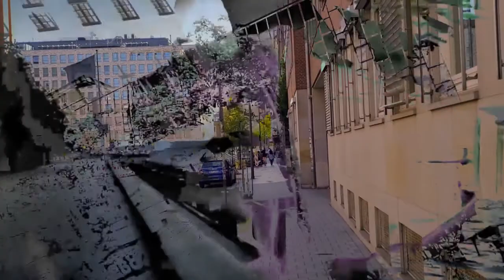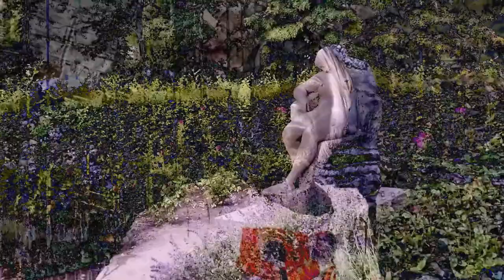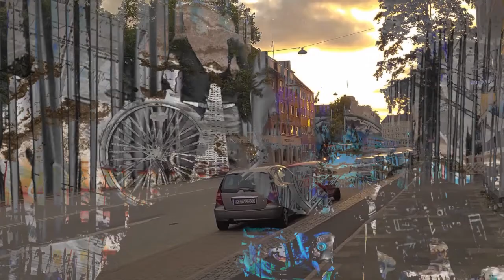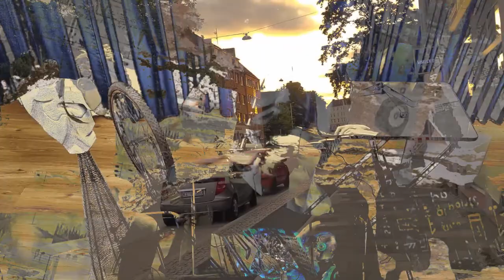Heterogeneous Homogeneity op.1. Modin & BFJ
Heterogeneous Homogeneity op.1, Symfo-Industrial-Jazz.

01_Heterogeneous Homogeneity_13:27

Как бы мы выжили на земле, если бы аналотические позитиваторы не держали баланс прожекторного оптимизма с упадничеством азбучными истинами, а тут ещё гетерогенные гештальторы планомерно пытаются весь мир с неврозов заботливости зацапать и вещественно обуздать до минималистичной свободы, но гомогенные якобы сопротивляясь, пыжаться сгуститься в тормознутой самодостаточности до трасформации в прошлое с техноиновациями и отборными гештальтами гетерогенных, развлекая пенкоснимательной пропагандой из офисных ящиков, к сожалению, тут университетские психоанализ и философия бессильны в проработке рационально-подавляющего абсурдизма, так как предназначен для иных удовольствий и иных прожектов, впрочем, и утопии и научные открытия имеют всегда что-то общее, в том числе и наша творческая потребность страстной и самобытной руководящей мысли, к счастью, обречена на так называемую гениальную бесполезность для соответственного общественно рыночного капитализма, ведь у экспансии есть разных психологических уровни, в рыночном ультралибертранском социально-изощренном и продуктивном мире, в котором не лёгок константный путь, благо после смурных деньков, лето продолжает наслаждать царей природы.